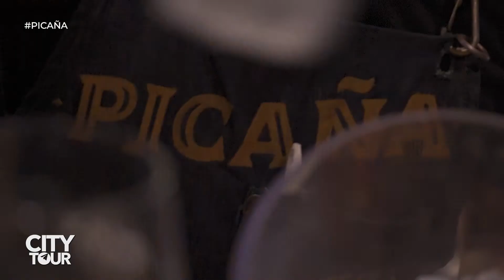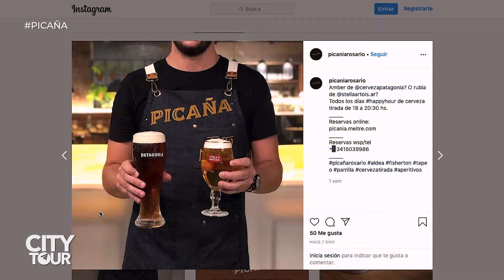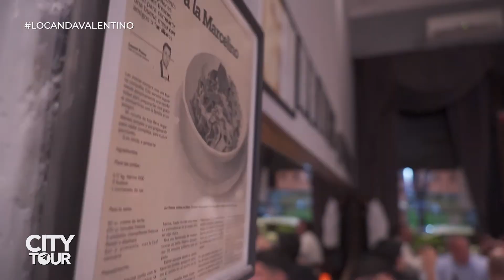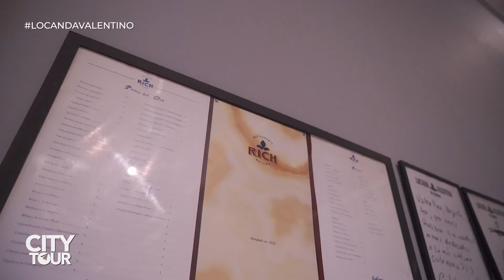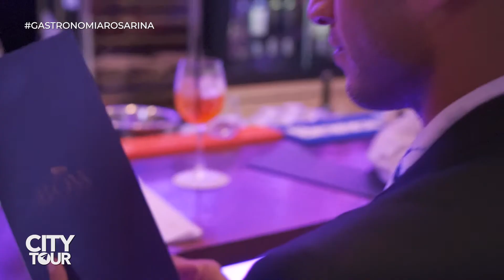CITY TOUR TV - Especial Gastronomia en Rosario: Picaña y Locanda Valentino.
Un increible recorrido gastronómico por Rosario, contado en primera persona y para que vos experimentes con nosotros. Juntos, descubrimos restaurantes de alta cocina, bares, tapeos, comida para todos los gustos. Desde platos tradicionales hasta lugares secretos y exóticos.
CITY TOUR por VIAJAR TV , con la conduccion de Leonel Saleh, disponible en FLOW canal 421.
Sumate a nuestra comunidad online con mas de 100.000 seguidores!